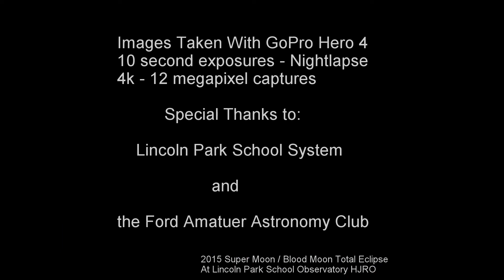SuperMoon Eclipse 2015 TimeLapse HDres Titled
Super Moon 2015 eclipse captured with Time Lapse or Night lapse settings using a GoPro Hero 4 Silver camera. The camera took 4k stills at ISO 400 10 second exposures.  The long exposures capture the participants at the viewing event, but the moon is overexposed until it starts to get into the earths shadow and starts turning Red or displaying an orange color.  The 10 second exposures work out okay for the moon when it's in the earths shadow.  The moon looks like the sun because it's overexposed at other times.   I may revise and create a different video with large captures of the moon running in a window with this wide view.  The moon looks very small in this video, because it's being captured using very wide angle lenses.  This makes the moon look small, a bit like a slightly amplified Mars.

We had a fun time with about 24 visitors including astronomers from the club.  Also I moved the camera while it was taking exposures and we can see trails appearing from light when the camera was moving around.   I used a the GoPro Music clamp to attach the GoPro to the back of the small bleachers at the football field.  I also took some T1i Canon EOS photos, but didn't capture nearly as many as I hoped to capture.   A friend Brian in the club captured a lot more stills and has a time lapse that he created with close up stills from our location.